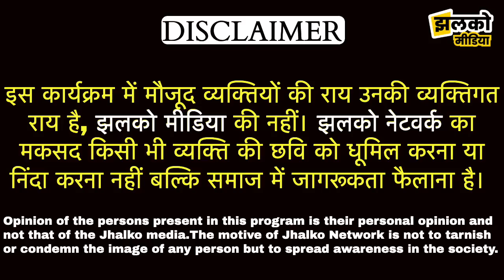राजस्थान में ठाकुर जी की मूर्ति के साथ लड़की ने की शादी, लोगों ने उड़ाया दुल्हन का मजाक ~ Rajasthan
राजस्थान में ठाकुर जी की मूर्ति के साथ लड़की ने की शादी, लोगों ने उड़ाया दुल्हन का मजाक ~ Rajasthan News

Produced By: Jhalko Rajasthan
Edited By:  Mukesh Ji
Reported By : Arun Ji
Cameraman :